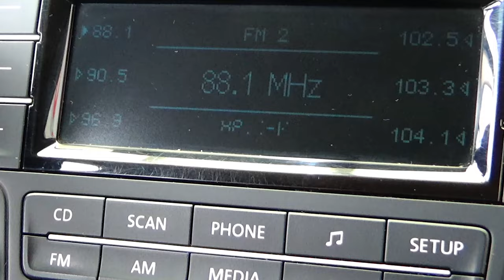Volkswagen / Vento / 2016 - 8037